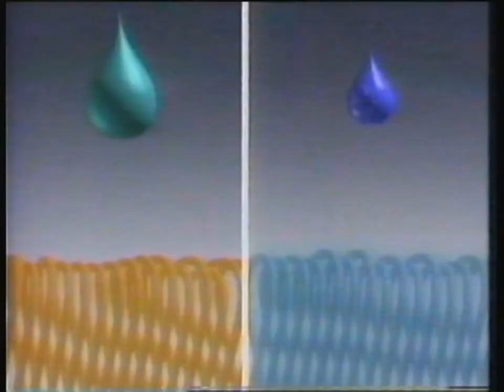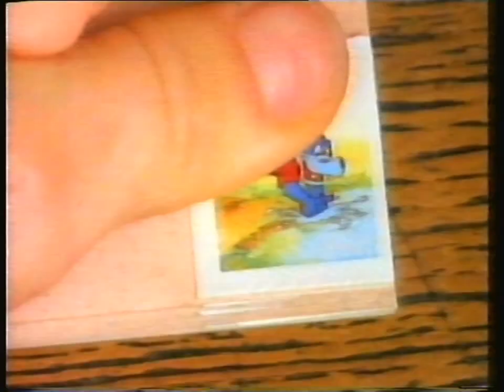ITV Yorkshire TV Adverts - Saturday 26th December 1992 - 5 of 6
During The Sword In The Stone